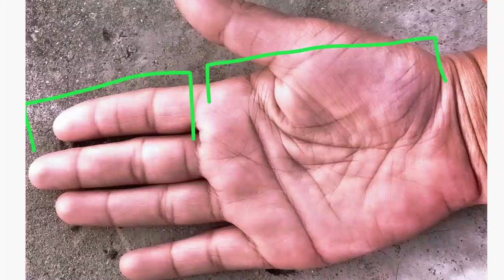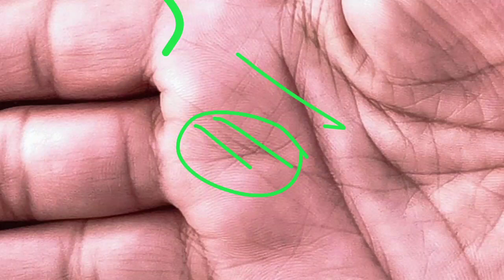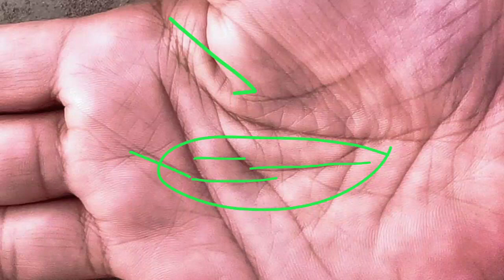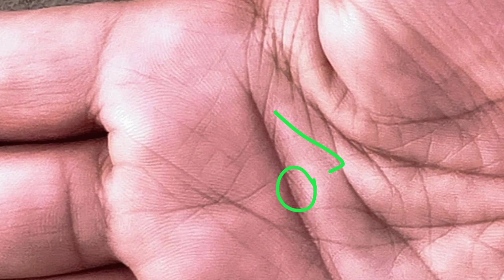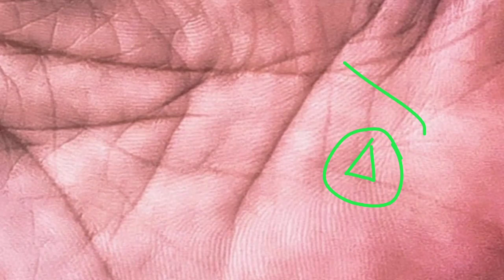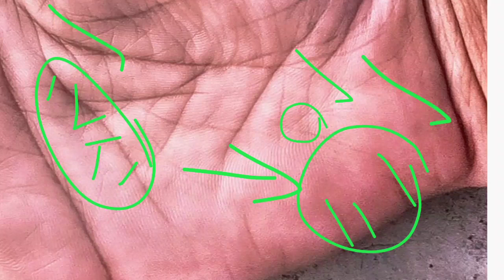female hand reading ! हर ओर से सफलता दिलाती है ऐसी हस्तरेखा